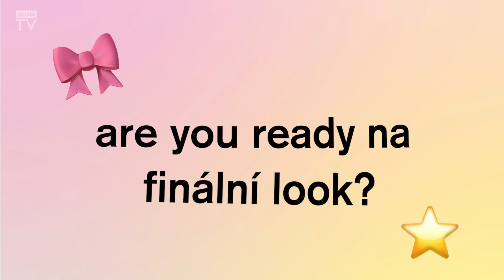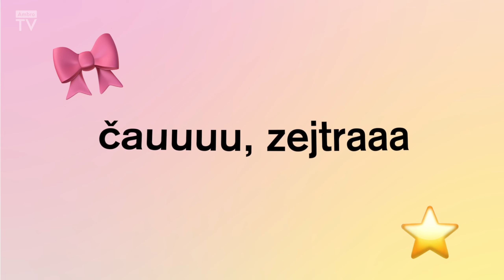SugarMedi💕 - 4. den | Letní Ambroziáda 2023 v Praze (2. turnus)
Minuty ze 4. dne 2. turnusu Letní Ambroziády 2023 v Praze pro Vás připravil mediální ateliér pod vedením Denisy Radové a Jindřicha Žampy.